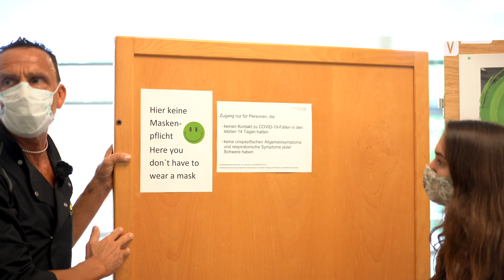Corona hat uns kalt erwischt! | Interview mit Rundgang | CampusTV Bayreuth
Vor einem Jahr waren wir schon mal bei Herr Wolf in der Mensa und durften hinter die Kulissen schauen. Jetzt ist hier alles etwas anders geworden. Wir haben uns noch mal mit ihm getroffen und nachgefragt, was sich alles verändert hat und wie es in Zukunft weiter gehen soll. Auch ein Rundgang mit vielen Informationen gab es dazu.
Vielen Dank an Herrn Wolf und alle Mitarbeiter der Mensa.